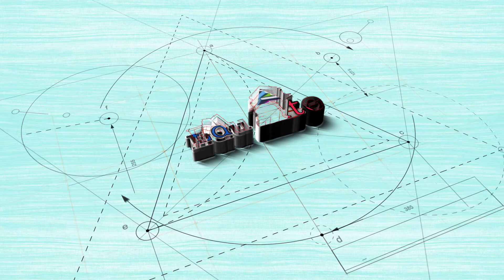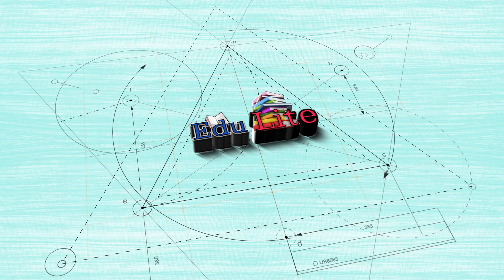India is a Kind a Mix subject in Logistics | Naveen | Edulite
so much interested about logistics??
Mr.Naveen Prakash coming up to enlarge our ideas and work on how to pursue it..

Show Producer
Sri Madhu Bala J

Cinematographer / Visual Editor
Agjith Kummar S